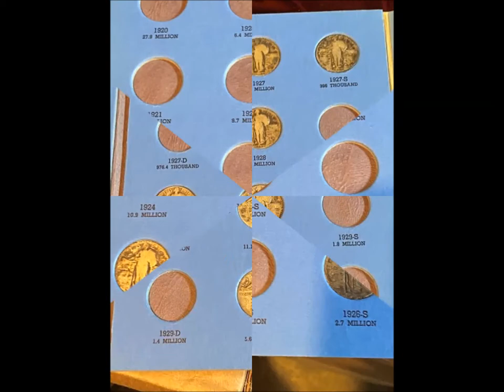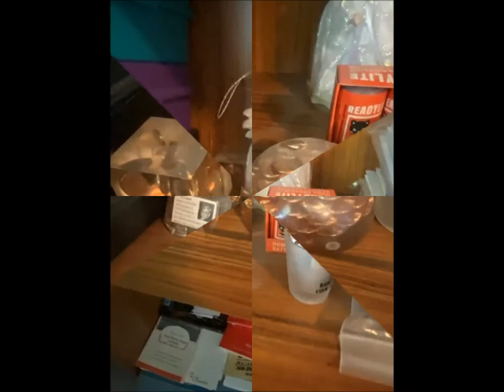Smith POA Auction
Power Of Attorney Auction

Furniture-Antiques-Collectibles-Household-Tools

Saturday June 19th @ 11:01 AM

Preview 9:00 AM till 10:55 AM

831 Sanders Drive

Hamilton, Ohio 45013

As agents for Victor Smith 91 years young and his Daughter Dawn Smith Theodore (P.O.A.) who has decided to simplify life and move to sunny California, we will offer at Public Auction on the above date and time the following list of items including but not limited to:

Furniture- Modern Table And Four Chairs, Modern Dining Hutch, Simmons Sofa, Two Nice Over Stuff Chairs, Half-Moon Curio Cabinet, Element Wide Screen Television, Walnut Lamp Table, Oak End Table, Oval Oak Coffee Table, Oak Office Desk, Oak Bookcases, Small Glass Front Display Cabinet, Modern Serpentine Front Dresser And Chest Of Drawers, Twin Bed Mattress And Box Springs, Century Modern Four Drawer Storage Cabinet, King Size Bed, Waterfall Dresser And Chest Of Drawers, Mahogany Bedside Table, Carved Oak Table, Emerson Flat Screen TV, Microwave Stand, I Was Rot Iron Pin Leg Table, Lazy Boy Recliner, Green Country Table And Chairs, Wrought Iron Glider Rocker,

Glassware, Porcelain & Pottery-Six Place Setting Of JG Macon Avondale Ironstone Royal Staffordshire, Press Glass, Cut Glass, Demitasse Cups And Saucers, Cruets, Stemware, Bavarian Tea Pot,

Household- Pots & Pans, Modern Dishes, Flatware, Kitchen Utensils, Bath Towels, Small Kitchen Appliances, Machinist Tools, Hand Tools, Tool Boxes, Aluminum Handicap Ramps, Aluminum Ladder, Step Ladder And More.

Owner- Victor Smith, Dawn Smith Theodore P.O.A.

Food By Sam & Missy

Terms- MC/Visa, American Express And Discover (5% Convenience Fee) Cash Or Good Check, No Out Of State Checks, All Items Sold As-Is, No Warranties Or Guarantees Written Expressed Or Implied. Announcements Made Day Of Auction Supersedes Any And All Written Or Photographed Material. Same Day Removal. No Viewing Will Be Allowed Once Auction Has Begun. If You Are Sick (Stay Home) We Ask Respectfully That You Wear A Mask. But Not Required. Not Responsible For Accidents. Please Practice Good Hygiene And Maintain Adequate Space From One Another. Not Responsible For Illnesses Or Accidents

Dave Lunsford Auctioneers